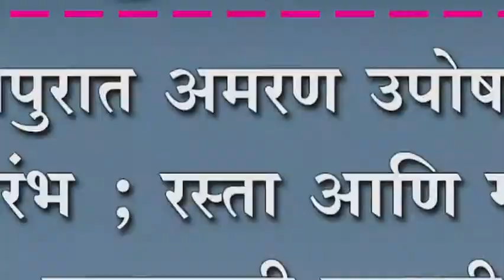खिद्रापुरात अमरण उपोषणाला प्रारंभ ; रस्ता आणि गटार करण्याची मागणी